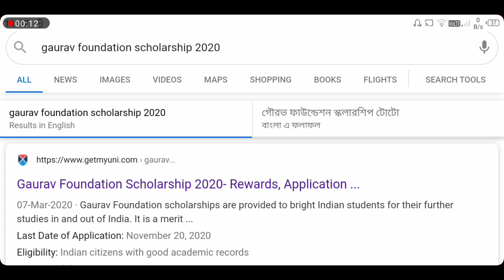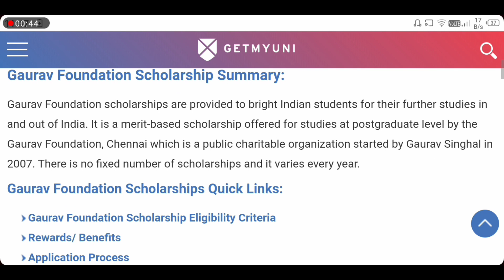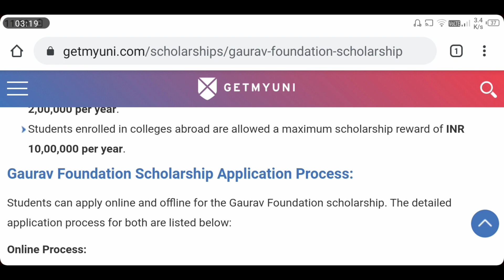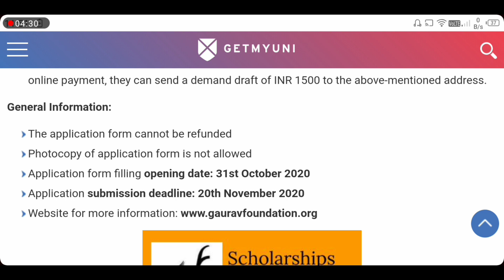Gaurav Foundation Scholarship 2020 - 21 !! Eligibility & Criteria !! New Scholarships 2020- 21 !!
Today's video is ::  Gaurav Foundation Scholarship 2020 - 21 !! Eligibility & Criteria !! New Scholarships 2020- 21 !!

watch this video to know Gaurav Foundation Scholarship 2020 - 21 !! Eligibility & Criteria !! New Scholarships 2020- 21 !!

And support us from your heart !!

New Scholarship for girls
New Scholarship for sc st obc
New Scholarship for general students
National  Scholarship from fillup
National  Scholarship all details
National Scholarship eligibility criteria
LIC Scholarship 2020
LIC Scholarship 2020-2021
LIC Scholarship 2020-21
LIC Scholarship from fillup
LIC  Scholarship all details
Oasis Scholarship eligibility criteria
Colgate Scholarship 2020, Colgate Scholarship 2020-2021, Colgate Scholarship 2020-21, Colgate Scholarship from fillup, Colgate Scholarship all details, Colgate Scholarship eligibility criteria
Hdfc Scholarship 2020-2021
Hdfc Scholarship 2020-21
Hdfc  Scholarship from fillup
Hdfc  Scholarship all details
Hdfc Scholarship eligibility criteria
Nabanna  Scholarship from fillup
Nabanna Scholarship all details
Nabanna Scholarship eligibility criteria
Gp Birla   Scholarship 2020
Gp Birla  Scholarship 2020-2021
Gp Birla Scholarship 2020-21
Gp Birla Scholarship from fillup
Gp Birla  Scholarship all details
GP Borla Scholarship eligibility criteria
Jio Scholarship 2020
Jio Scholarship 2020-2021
Jio Scholarship 2020-21
Jio Scholarship from fillup
Jio Scholarship all details
Jio Scholarship eligibility criteria
New scholarship for ITI students
New scholarship for xi
New scholarship for Environment Students
New scholarship for Environment Engineering students
New scholarship for Hospital Management students
New scholarship for MBA students
New scholarship For BBA students
New scholarship for Btech studets
New scholarship Mtech students
New scholarship for post graduation student
New scholarship Obc students
New scholarship for diploma students
New scholarship all students